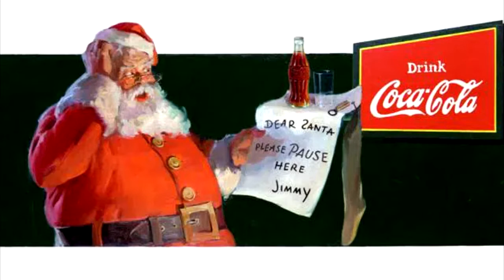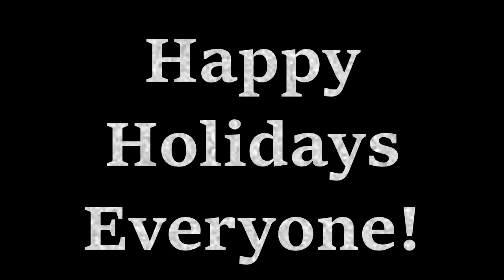The Truth about Santa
It's time to learn you some knowledge about ye-old Saint Nick!

Purchase the Realms of the Ancients, History of Dacheldor, and Limbo Imperial Guidebook on DriveThruRPG